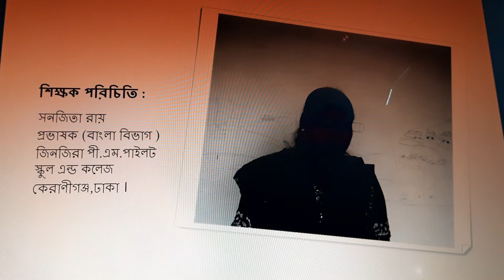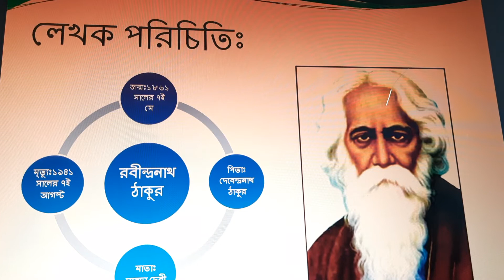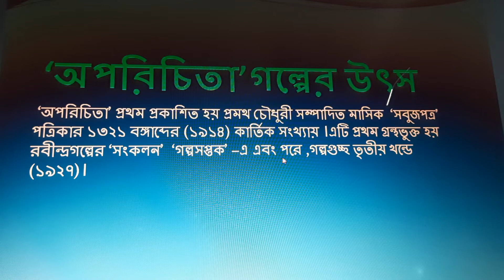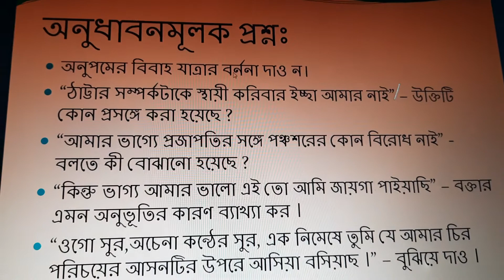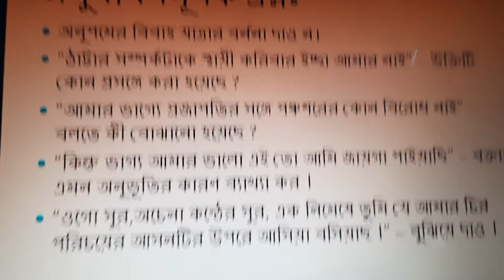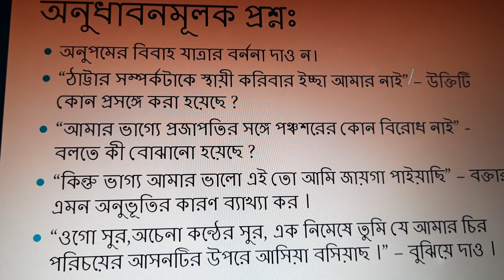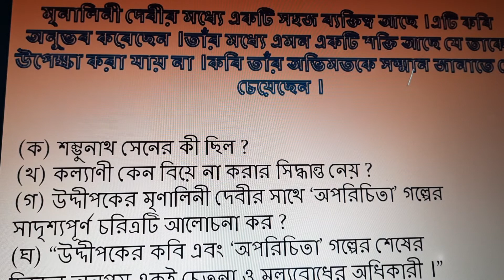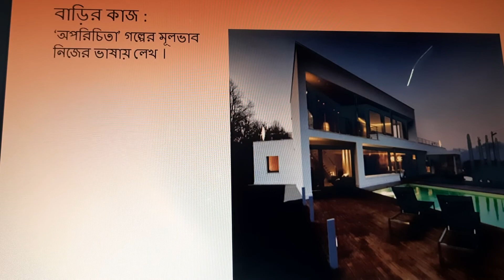Bangla 1st paper